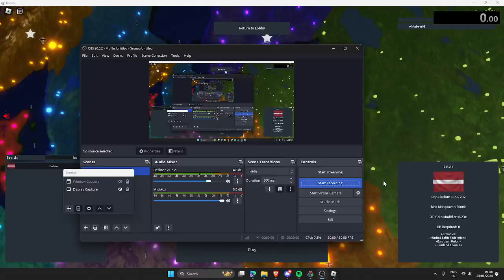united baltic federation no longer tied world record 2:20